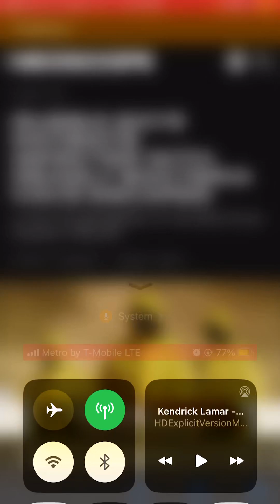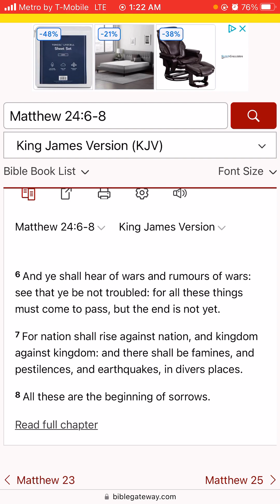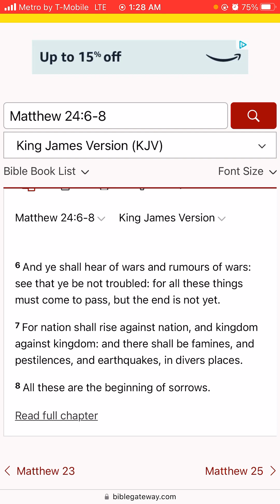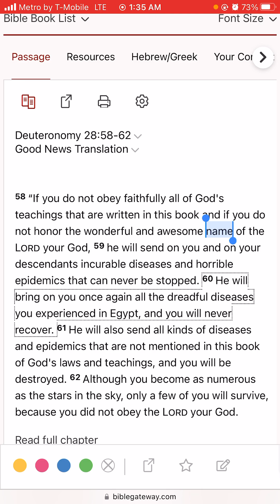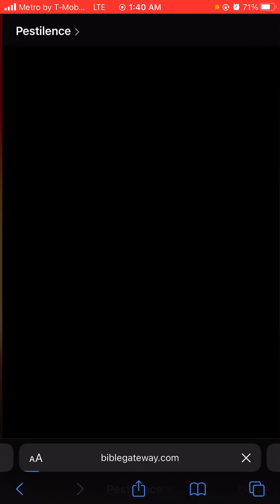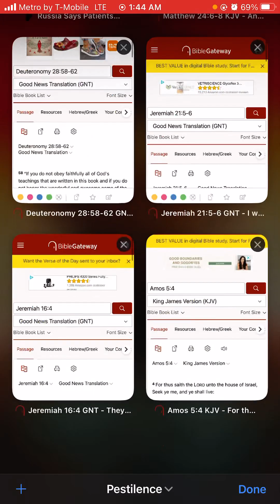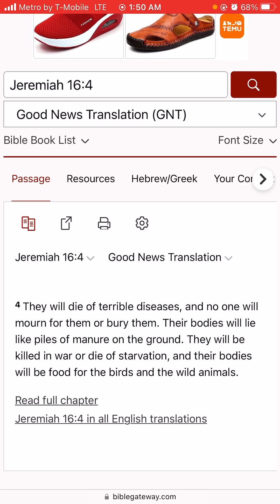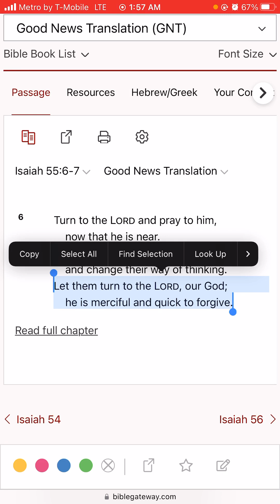Infected Russians Escape Hospital: ￼Pestilence Outbreak Coming Soon